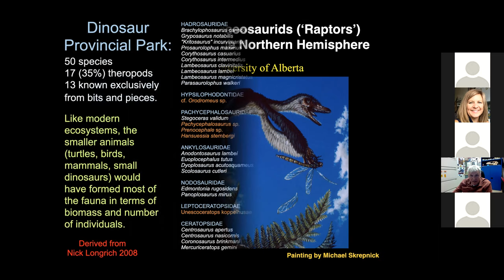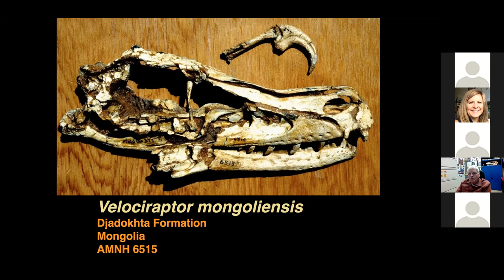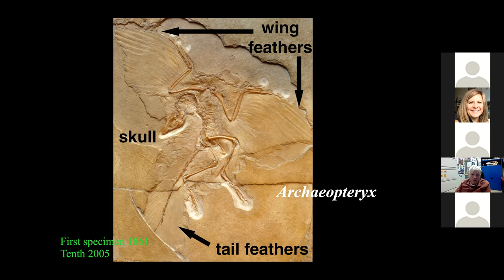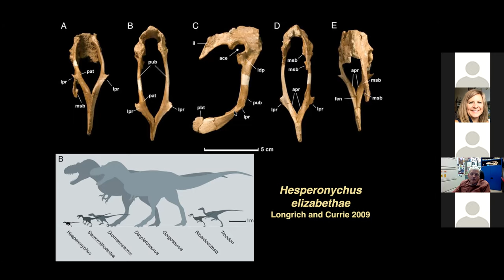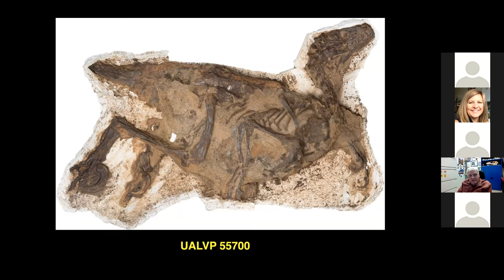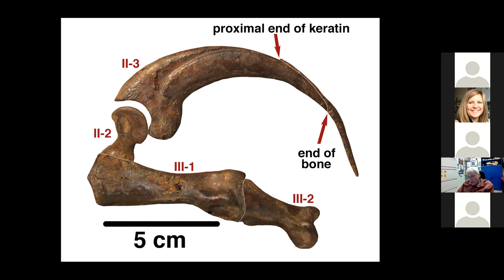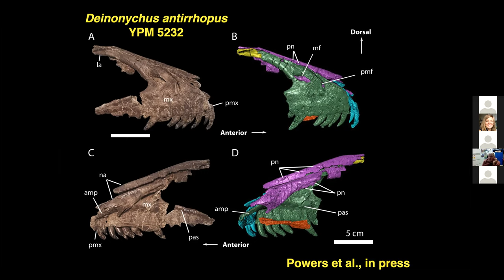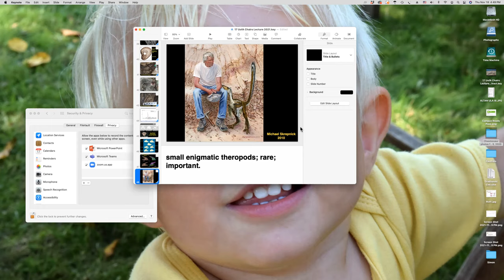2021_11_18_Phil Currie November 2021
"Cranial Anatomy of New Specimens of Saurornitholestes langstoni (Dinosauria, Theropoda, Dromaeosauridae) from the Dinosaur Park Formation (Campanian) of Alberta"